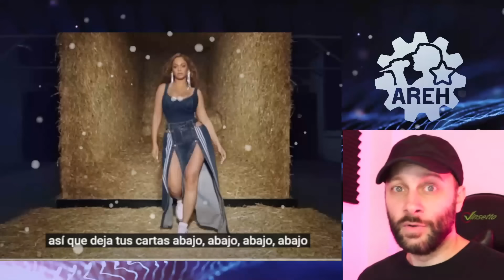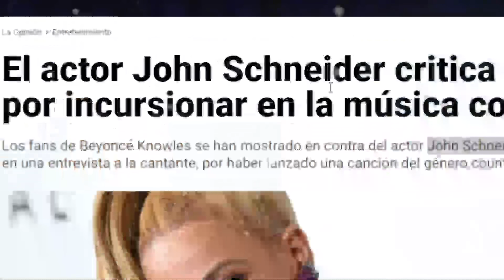la que se ha liado con su nueva canción